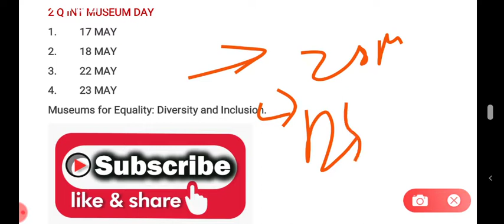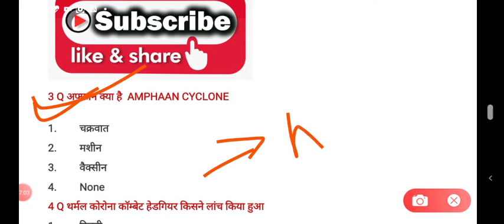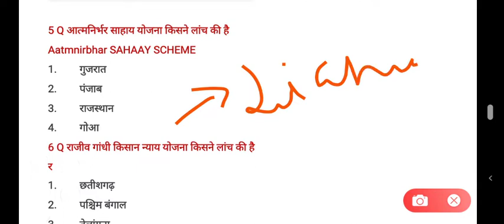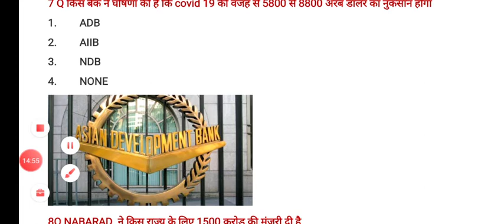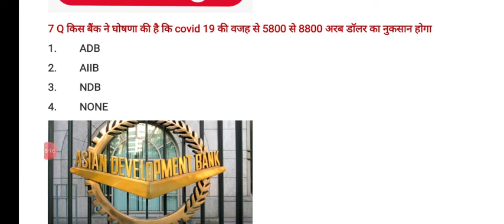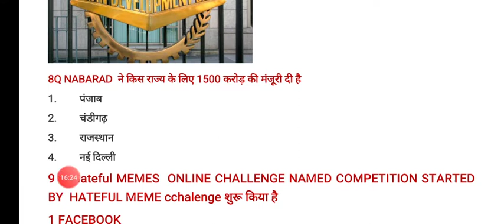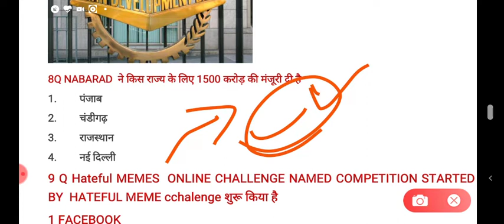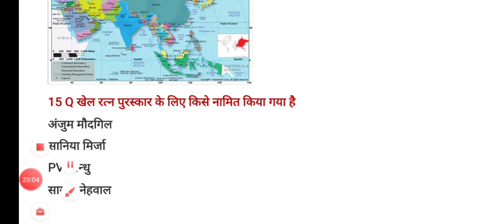19 मई टॉप CURRENT AFFAIRS WITH MAP AND GS REVISION FOR ALL EXAMS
?list=PLoE9UbKoRyQSsyZpaaaDXUoQ0aJCJUVIT